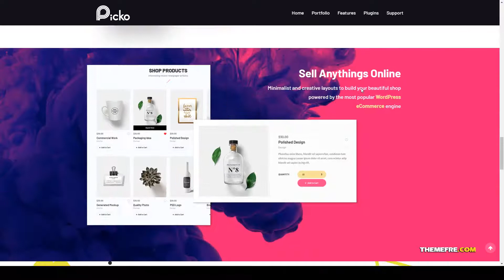Picko - Clean Portfolio and Multipurpose WordPress Theme photography freelance Build Website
Columns 4+

 Layout Responsive

 Tags agency, creative, design, designer, freelance, fresh, gallery, modern, multi-purpose, photography, portfolio, showcase, trendy